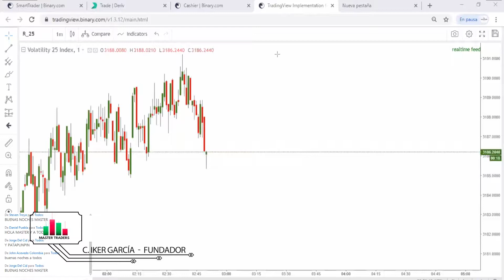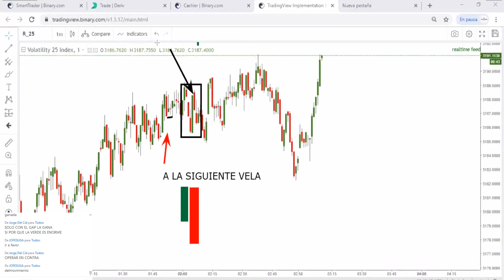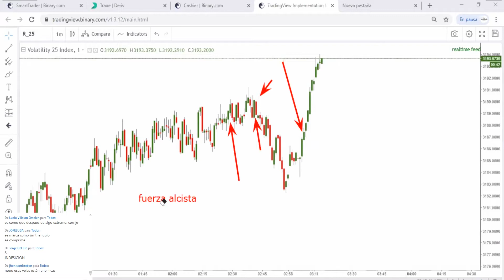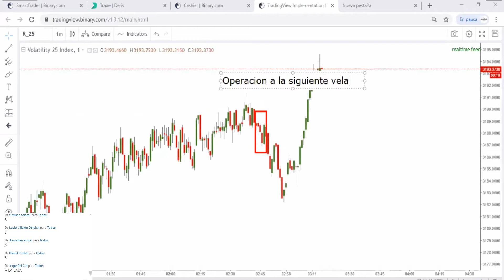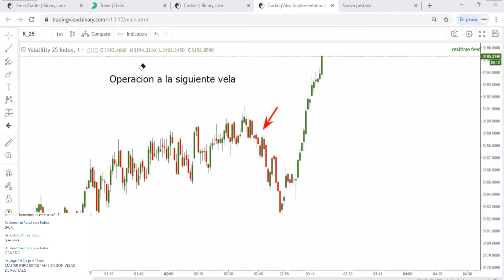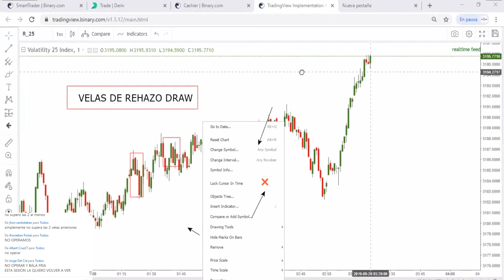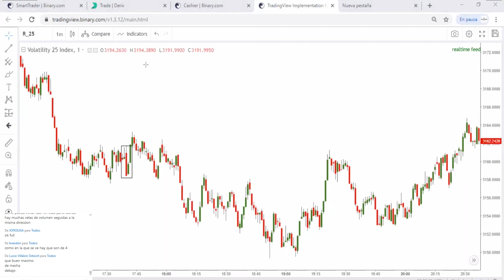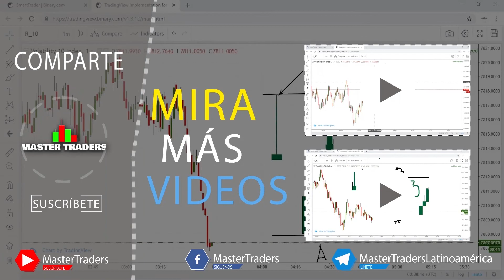FUNDAMENTOS PARA GANAR - OPCIONES BINARIAS |Sesión ANTIGUA